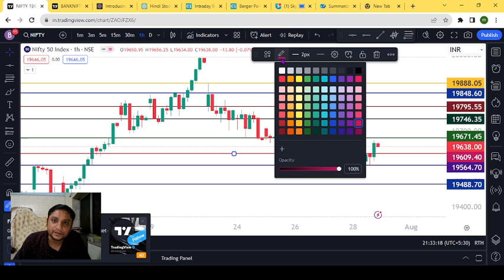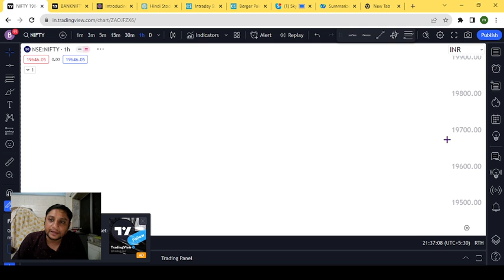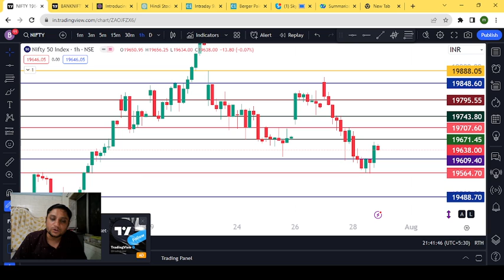निफ्टी की भविष्यवाणी 😍 Advance Level's stockmarket banknifty nifty nifty50 🔔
Nifty Advance Prediction निफ्टी की भविष्यवाणी 😍 stockmarket banknifty nifty nifty50 🔔

I am not a SEBI REGISTERED ADVISOR.
Trade on your own risk.
I won’t be responsible for any Profit / Loss.